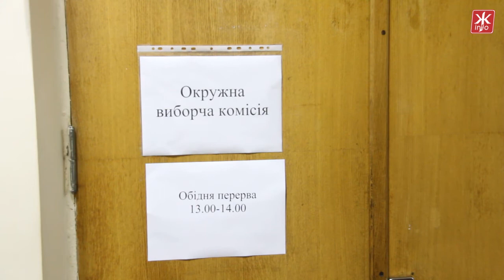В облдержадміністрації звітують, що Житомирська область на 100% готова до виборів Президента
Зробити усе можливе, аби вибори на Житомирщині пройшли чесно та прозоро пообіцяв голова облдержадміністрації Сидір Кізін після участі у всеукраїнській селекторній нараді з питань підготовки та проведення позачергових виборів Президента України. Він закликає житомирян прийти 25 травня на виборчі дільниці і проголосувати, водночас обіцяє докласти зусиль, аби вибори в області відбулися без провокацій.